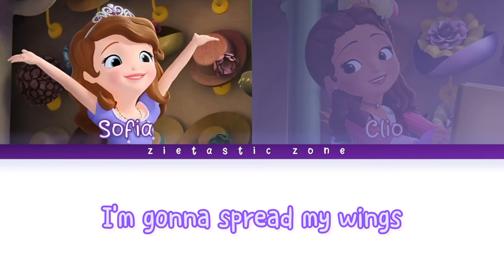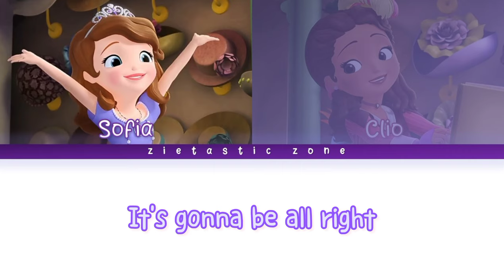My First Flight - Color Coded Lyrics | Sofia the First "Sidekick Clio" | Zietastic Zone👑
For the best viewing experience, watch the video with the highest quality available.💞

✨About: "My First Flight" is a song that is performed in the Sofia the First episode, "Sidekick Clio". It is sung by Princess Clio, along with Sofia, who shows her incredible singing talent.

✨Watch the Music Video from Disney!✨

✨Lyrics✨
Clio: I'm a bird
Who never leaves the nest
I don't take risks
I hide behind the rest
But now my big sister's flown her perch
And it's up to me to search

So I'm taking my first flight
I'm gonna leave tonight
And who knows what I'll find
When I leave my fears behind
Sofia: I'm gonna spread my wings
Clio: Face what my journey brings
Sofia: To end my sister's plight
Both: I'm taking my first flight

Clio: So let the sun beat down
Sofia: Let the sun beat down
Clio: And let the thunder crash
Sofia: Let the thunder crash
Clio: Cause I won't be afraid
Sofia: I won't be afraid
Both: Gonna fly like a flash

I'm taking my first flight
Clio: I'm gonna spread my wings
Sofia: Face what my journey brings
Clio: To end my sister's plight

Clio: I'll overcome my fright
Sofia: It's gonna be all right
Clio: Searching with all my might

❤I hope you guys are doing great and may you all stay safe all the time!
~Zie🥰

©Disney's Sofia the First